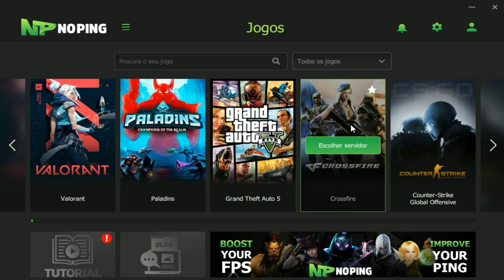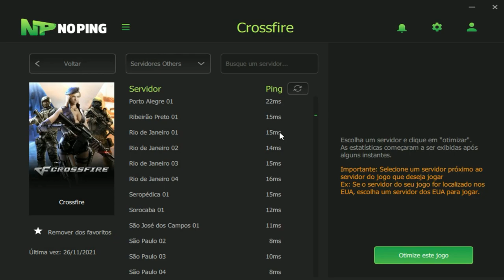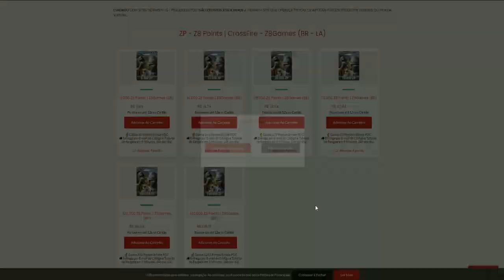22KILLS PARADO NA BASE PRA NADA😂| CrossFire